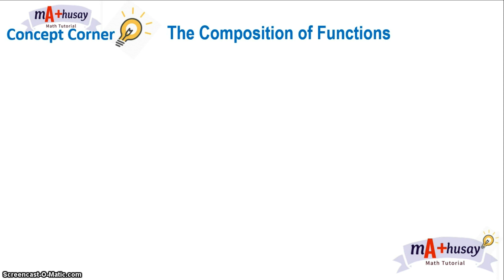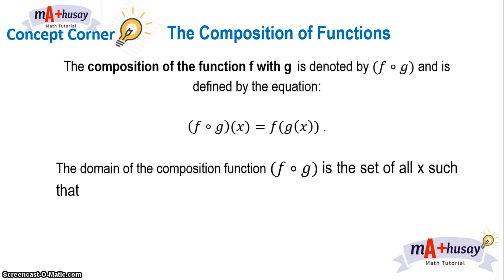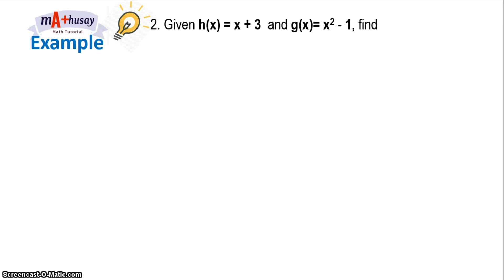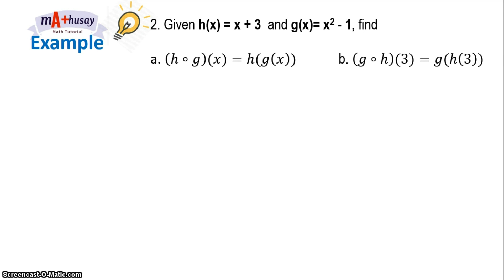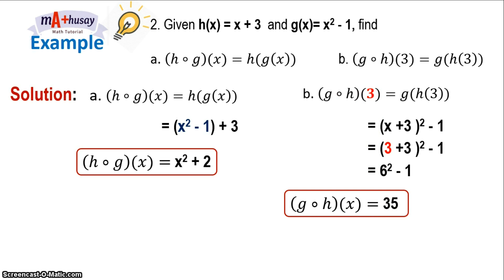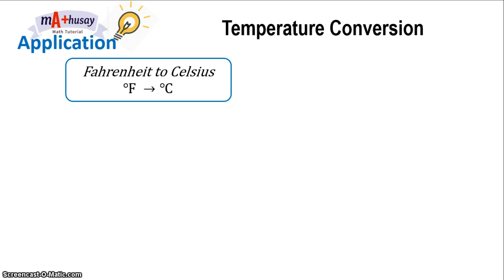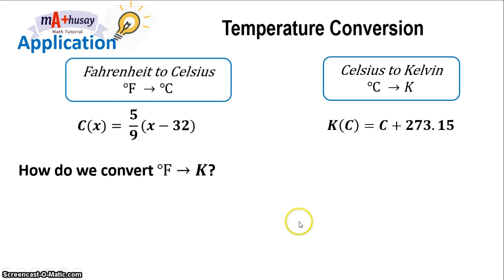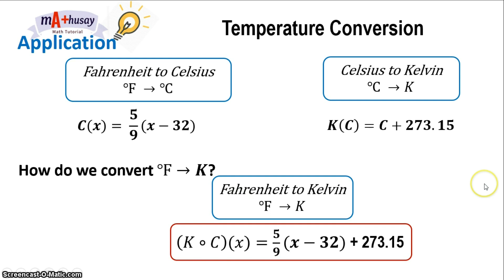COMPOSITE FUNCTION (Filipino) || Mathusay General Math Tutorial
Sa episode na ito pag-aaralan natin kung ano ang COMPOSITE FUNCTION at kung paano mag combine ng FUNCTIONS.
Pag-uusapan din dito ang isa sa application ng composite function in real life.